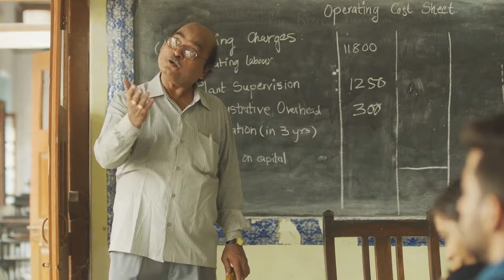Guru Ji hame lanth keh rahe hai | Guddu Bhaiya, Bablu Bhaiya | Ali Fazal, Vikrant Massey | Mirzapur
Guru Ji hame lanth keh rahe hai | Guddu Bhaiya | Mirzapur